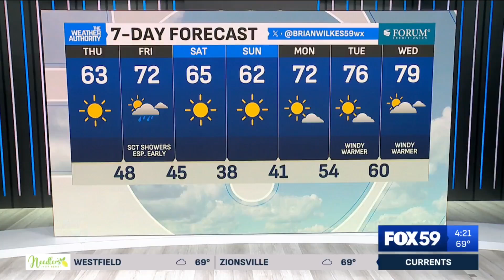Pridgeon and Clay plant in Franklin to close, causes layoffs